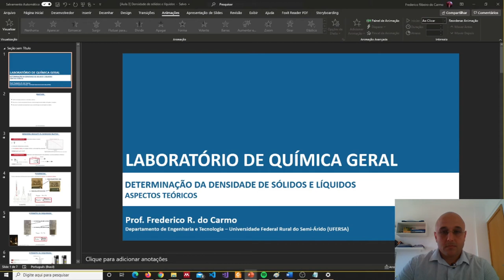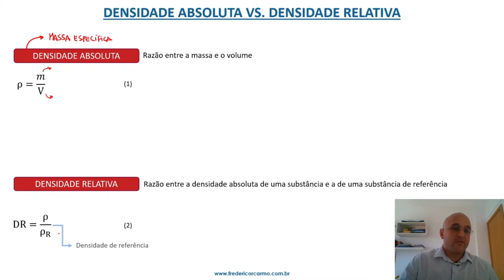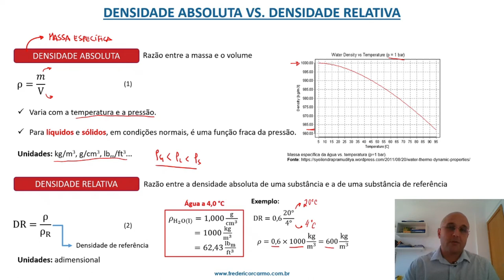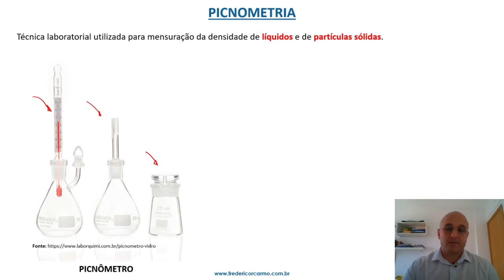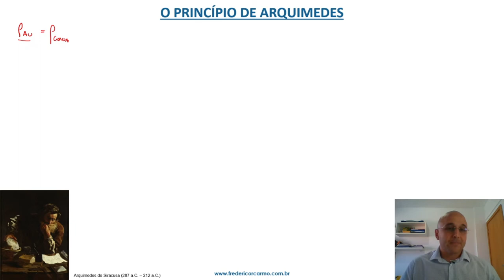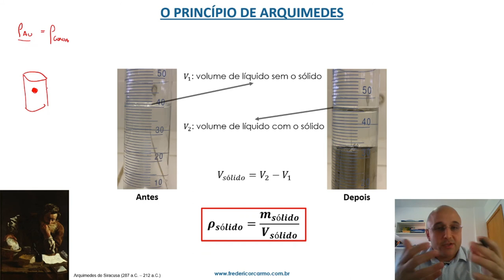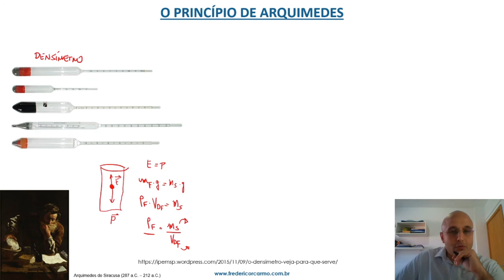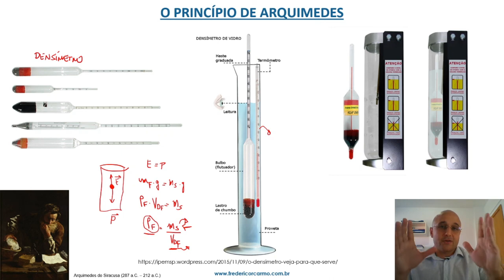[LQG - Prática 3, aspectos teóricos] Determinação da densidade de sólidos e líquidos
Disciplina: Laboratório de Química Geral (MET1833)
Prática 3: Determinação da densidade de sólidos e líquidos
Parte 0: Aspectos teóricos

Bibliografia recomendada:
BROWN, T.L. et al. Química: a ciência central. Tradução de Eloiza Lopes, Tiago Jonas e Sonia M. Yamamoto. 13. ed. São Paulo: Pearson Education do Brasil, 2016. cap. 1.
ATKINS, P.; JONES, L. Princípios de Química: questionando a vida moderna e o meio ambiente. Tradução de Ricardo B. de Alencastro. 5. ed. Porto Alegre: Bookman, 2018. F1-F15.

Resolução ANP n°50, de 23 de dezembro de 2013 (especificações do óleo diesel)
Resolução ANP n°19, de 15 de abril de 2015 (especificações do etanol)
Resolução ANP n°807, de 23 de janeiro de 2020 (especificações da gasolina)